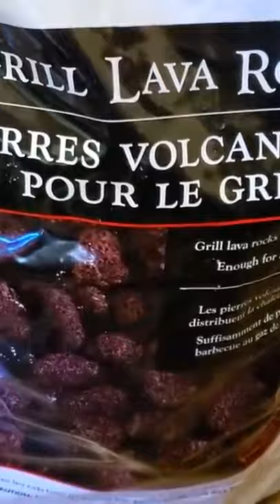I turned down a manager position at my LFS